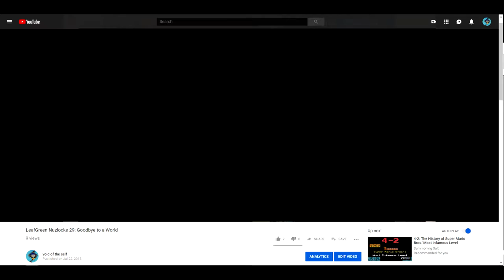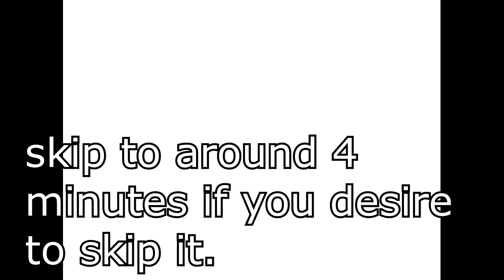An Announcement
A new era approaches.